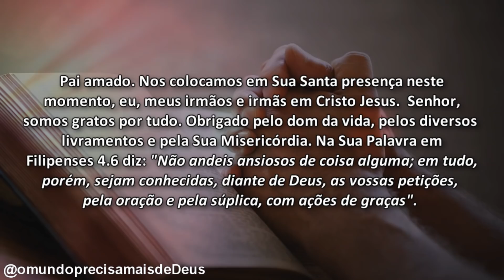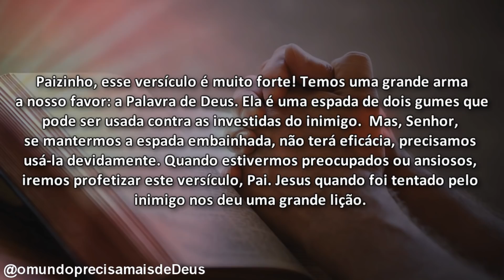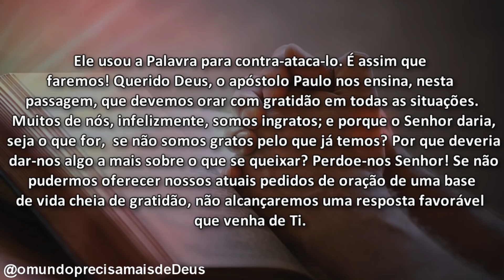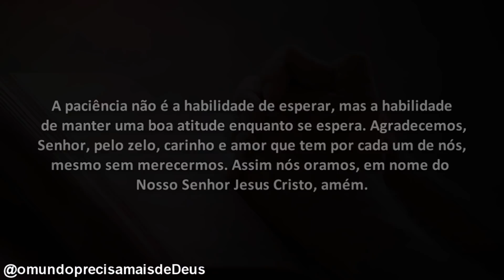ORAÇÃO: SOMOS GRATOS E NÃO INGRATOS, SENHOR!